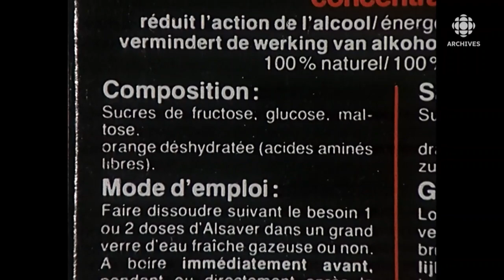L'Alsaver pour atténuer les effets de l'alcool?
En 1978, une pilule qui prétend réduire l'action de l'alcool entre sur le marché en Belgique.
Source : Reportage du 24 décembre 1978
Journaliste : Paul-André Comeau